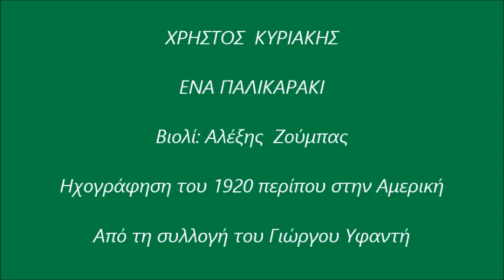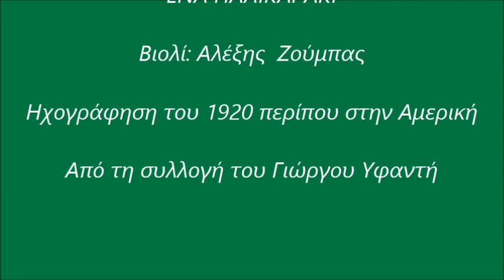Ένα παλικαράκι - Χρήστος Κυριάκης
-Βιολί: Αλέξης Ζούμπας
-Ηχογράφηση του 1920 περίπου στην Αμερική

Ο Χρήστος Κυριάκης ήταν κλαρινίστας και κατάγονταν από τη Γλύνα Αργυροκάστρου. Δούλεψε στην αρχή της καριέρας του στην περιοχή του, αλλά επειδή τα χρόνια ήταν δύσκολα για το μουσικό επάγγελμα μετανάστευσε στην Αμερική. Εκεί δικτυώθηκε  με τους Ηπειρώτες κυρίως οργανοπαίκτες και πρόσφεραν την τέχνη τους στους απόδημους Έλληνες.
Ο Κυριάκης εκτός από  κλαρινίστας ήταν  εξίσου καλός τραγουδιστής αλλά και συνθέτης. Το τραγούδι που ακούμε ίσως να είναι δικό του.
Ηχογράφησε και με τις δυο ιδιότητες.

Γιώργος Υφαντής- Ομάδα: ''Δημοτικοί οργανοπαίκτες και τραγουδιστές’’